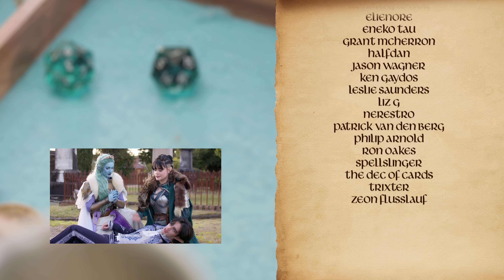When the Wizard Keeps Dying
Get ready for our upcoming GOTL Throne Talk stream (September 28, 6PM EST) with many amazing guests such as The Film Theorists, How To Beat, Awe me and ScreenCrush

Written and Directed by Elliot Owen Charles – @technotropism
Produced by Goldie Soetianto – @vysanthe

Starring:
Evandra: Eva Devore – @eva_devore
Vlithryn: Soylent Cosplay – @soylentcosplay
Illustrium: Patrick Mandziy – @mandziypat
Antrius: Forgeling – @forgeling
Bandit: Ned McPhie – @nedmcphie

Unit Production Manager: Daynia Tupou

Director of Photography: Goldie Soetianto
B-Cam Operator: Tyron Seeto
1st AC: Jubilee Chan
Stills Photography: Crow Zoey – @crow_zoey

Sound Recordist: Martin Demian

Costume Designers: Maxine Mueller, Laura Cagnacci, Thomas Taufan
Standby Wardrobe: Maxine Mueller

SFX Make-up Artists: Jennifer Pryer, Melinda Allan

Editor: Charlie Devenport
Colourist: Goldie Soetianto

Visual Effects: Ryan Stubbs

Catering: Cafe Giulia
Chef: Stefan Stavropoulos

Logo: The Wonyo
Title Sequence: Ken Abbott